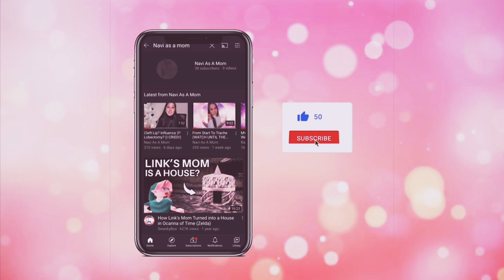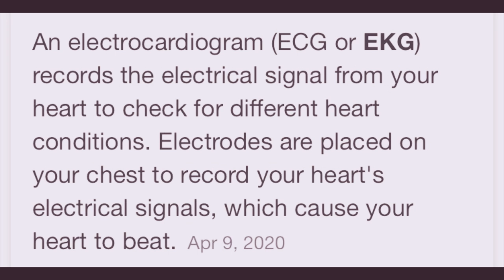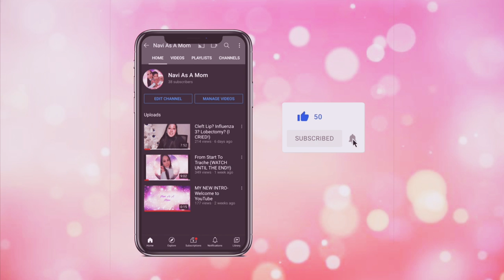EKG! ECHO! SLEEP STUDY! OH MY!! (VLOG!!)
Coming at you with another VLOG!!
This one includes two appointments.

The first one is with Nathan’s cardiologist, Nathan’s VSD (heart defect) and pulmonary hypertension is followed by this specialist. Find out if those issues have been resolved or not!!

The second appointment is the sleep study I’ve been talking about!!
This was from 8pm to 6am.
The goal of this study was to get an update on Nathan being capped while he sleeps and if there is still moderate to mild sleep apnea.
Watch this video to step into our shoes for the night!!

to understand the journey!!!

From start to trache

Cleft lip? Influenza 3? Lobectomy?

The switch!! Warning graphic content

Holiday special

The Beginning of the Gastrostomy Tube
(GTUBE!!)

NEW DOCTORS!! (COVID-19??!)

1st VLOG EVER!! (DR.APP)